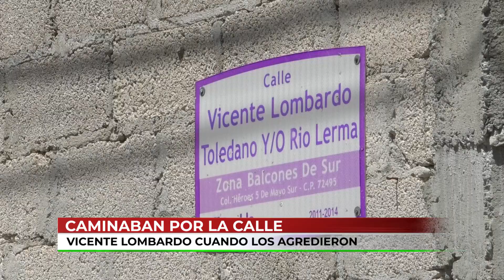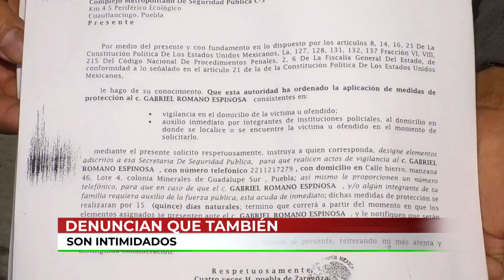🔴 Carmen y su esposo fueron agredidos a golpes por sus vecinos, luego de haber defendido a su perro.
🔴 “Ya lo había golpeado en la cabeza e iba directo a matar”. Esto es parte de lo que vivieron Carmen y su esposo Gabriel, cuando fueron agredidos por un vecino y su hijo menor de edad, luego de, presuntamente, reclamarles por haber agredido a su perro.